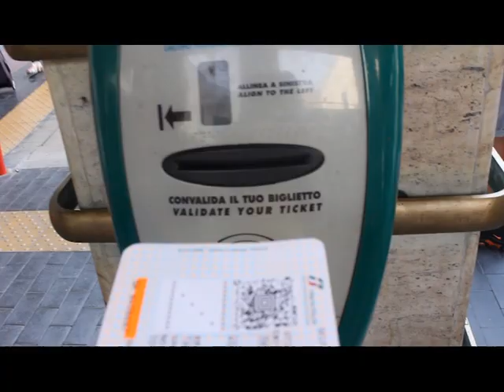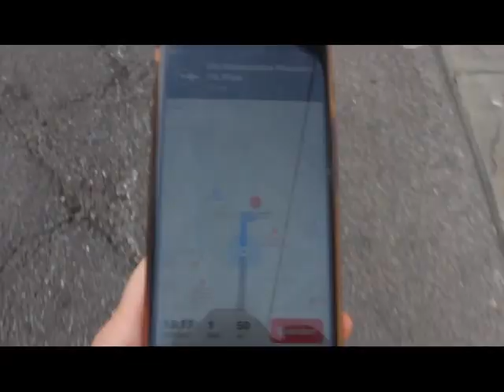Prespali sme na stanici?/ Týždeň v Taliansku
Môj oficiálne prvý vlog z Talianska, dúfam, že sa vám bude páčiť.